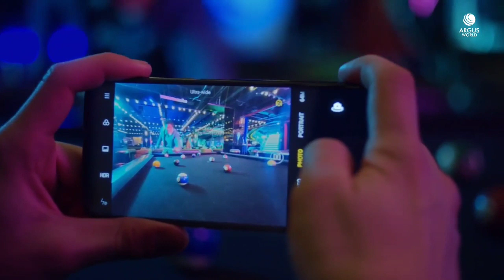Realme 6 Pro Specs and Features Price. Really a budget Device?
Realme 6 Pro Features 90hz display and punch hole display like premium features. watch the video for specs of realme 6 pro. if u like the video please share. Thank You